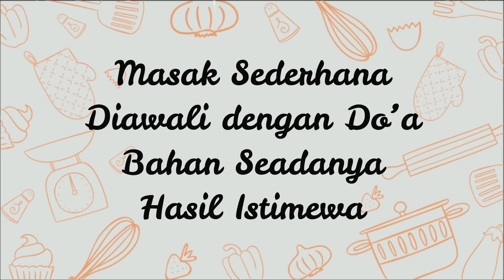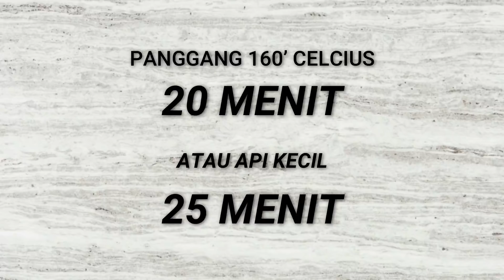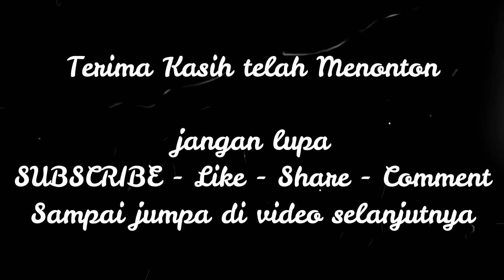SPONGE CAKE Dessert Box ala Najla !! Tanpa PENGEMBANG!!!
Endorse & Business
Haloo Selamat Datang di Channel Youtube PUGUH KRISTANTO KITCHEN. Di sini saya akan berbagi resep-resep yang pastinya uwenak, mudah buatnya dan yg pasti anti-gagal ya Rekkk. Resep disini cocok banget dipraktek kan buat pemula seperti kita-kita Rekkk,...

Di episode kali ini aku share resep sponge cake andalanku rekk, sengajak aku buat episode ini karena next bakal buat dessert box rekkk, ala mbak najla itu lo rekkkk, ini resep sehat yaa, karena tanpa pengembang2 an, jadi aman untuk dimakan banyak hihi….

Bahan Sponge Cake tanpa Pengembang :
3 Butir Telur
90 Gram Gula Pasir
90 Gram Tepung Terigu
30 Gram Susu Cair
30 Gram Minyak Sayur
1 Sdt Vanilla
Sejumput Garam

Terima Kasih :):)
Happy Cooking
CookPad : Puguh Kristanto Kitchen